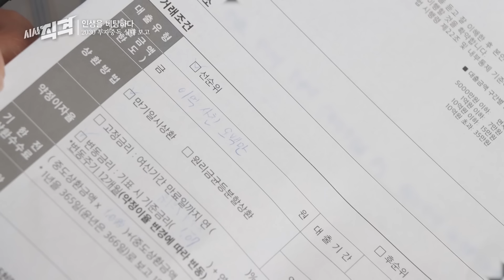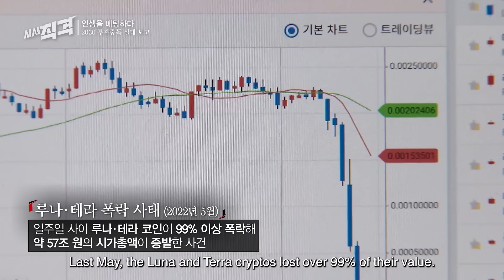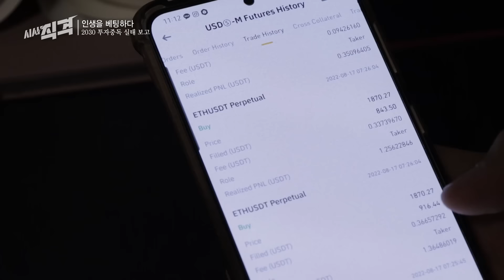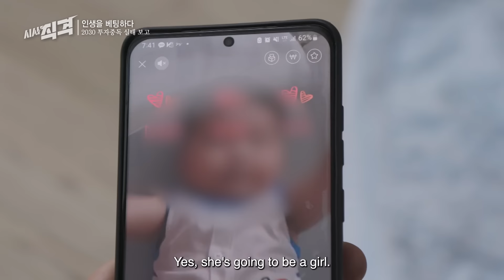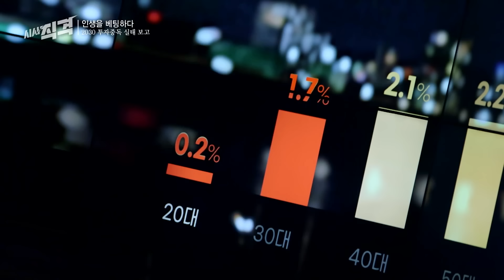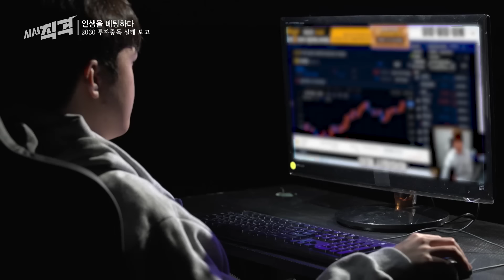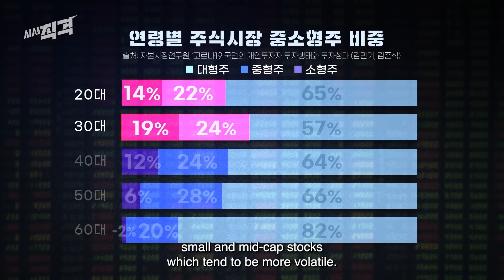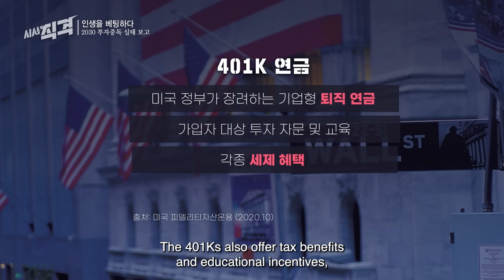29 years old and already $200,000 in debt... Either get rich or have no future | Undercover Korea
A lot of Korean 20-somethings are already heavily in debt in their 20s and 30s. They can't buy a house on their income anyway, so they're trying to hit the jackpot in stocks. They don't even realize they're addicted.